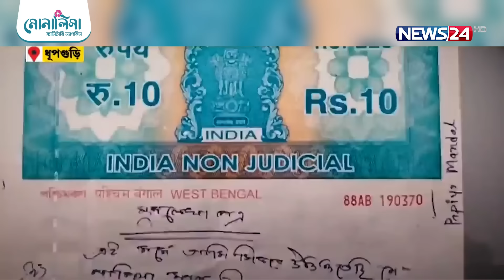বউকে প্রেমিকের হাতে তুলে দিলেন স্বামী | News24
স্বাক্ষীর উপস্থিতিতে চুক্তি করে স্ত্রীকে প্রেমিকের হাতে তুলে দিলেন স্বামী। পাঁচ বছরের সংসার। এতোদিন পর কোর্ট পেপারে সই করছেন স্বামী-স্ত্রী। বিয়ের দু বছর পরই এলাকার এক ব্যবসায়ীর সঙ্গে বিবাহবর্হিভূত সম্পর্কে জড়িয়ে পড়েন এই নারী! দীর্ঘদিনের পরকিয়ায় এক রাতের অন্ধকারে ওই গৃহবধূর সঙ্গে তার প্রেমিক দেখা করতে আসলে ধরা পড়ে যায় পরিবারের লোকজনের কাছে। বিষয়টি নিয়ে সেখান থেকেই এত জানাজানি।

NEWS24 Team